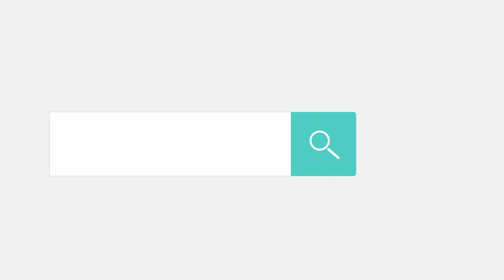Speaking System For Mute People Using Hand Gestures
This video shows the working of “Speaking System for Mute/Deaf People Using Hand Gestures”, he system makes use of a hand motion reading system equipped with motion and flex sensors along with a speaker unit. This system is powered by a battery powered circuitry to run it. A raspberry pi is used for processing the data and operating the system.
The system consists of around 10 stored messages like “need help”, “where is the toilet/washroom” and so on that help mute people convey basic messages. It also consists of a trigger sensor in order to make sure that the person wishes to activate the system and speak something.
Thus we have a fully functional smart speaking system to help mute people communicate with regular people using a simple wearable system.

We provide Product Delivery and Customer Support Worldwide, so enter your country details on the website for the pricing details.